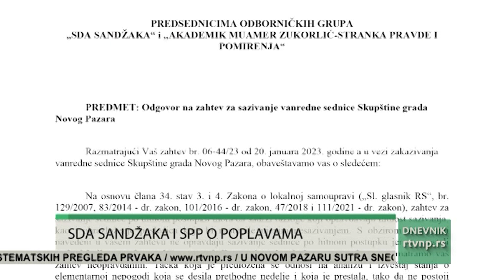SPP i SDA Sandžaka i dalje ne zanima odgovornost za poplave u Tutinu i Sjenici?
Odobrnici SDA Sandžaka i Stranke pravde i pomirenja ocenili su danas da je, odbijanjem da sazove vanrednu sednicu Skupštine Novog Pazara, predsednica tog tela Anela Šemsović pokazala da su joj “stranački ispred interesa građana”. Ove dve partije su zatražile da parlament preispita odgovornost gradonačelnika Novog Pazara, ali nešto tako još nisu zatražili u Sjenici i Tutinu, gde su poplave nanele više štete na stambenim objektima, a gde su predsednici njihove stranačke kolege.